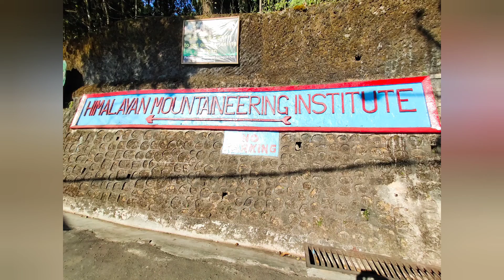Padmaja Naidu Himalayan Zoological Park, Darjeeling